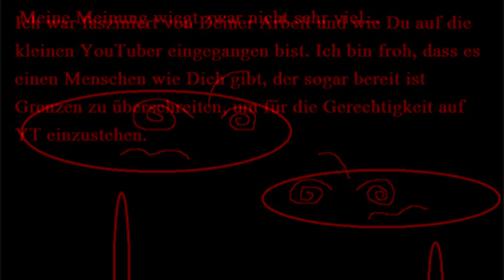Videoamt - Einige Worte in Zeiten der Not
Das Video ist genau das, was es ist, ein Video für das einzige Amt, das interessiert.